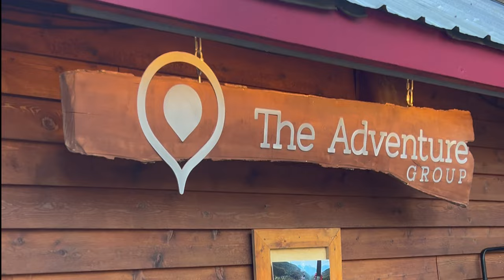Best Ski Mountain Resort In North America?!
Our family love to travel and explore the world! There are so many different reasons why Whistler Blackcomb could be considered the best mountain destination in North America, so follow along and check out some of our favorite reasons like... The variety of terrain on both mountains for every level of skier or snowboarder in your family, heli skiing for the adventurer, the peak to peak gondola, shopping, dining at Christine's, and so much more on the mountain!
Off the mountain activities like zip lining, Vallea Lumina, dinner at The Chalet! All with my family and our good friends and neighbors, the Leistners.